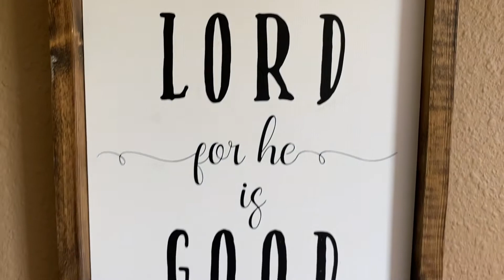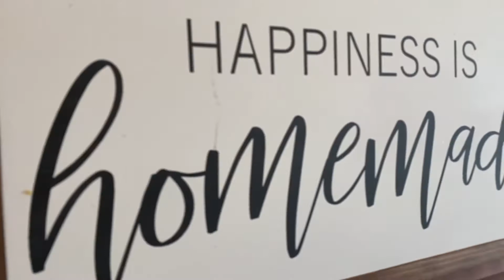Home Sweet Home Tour